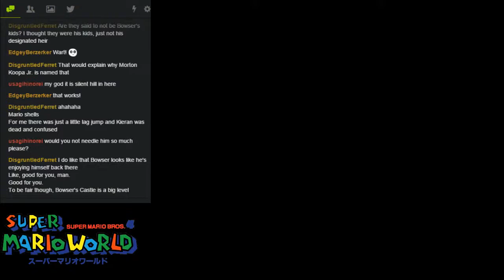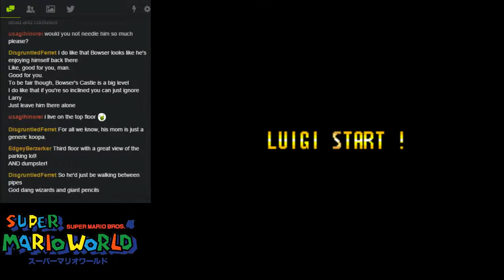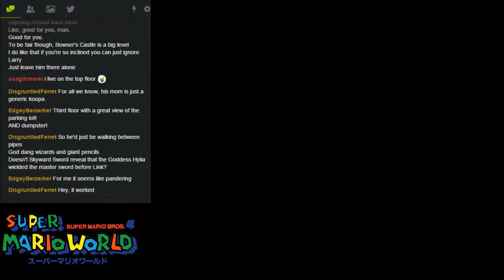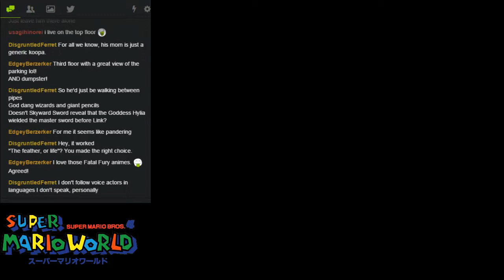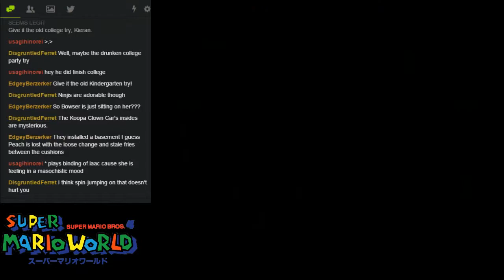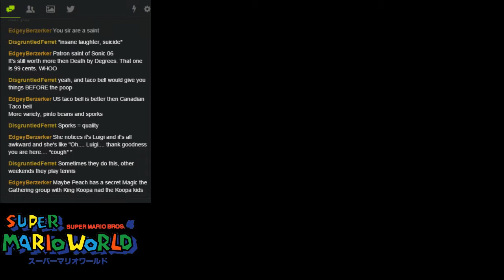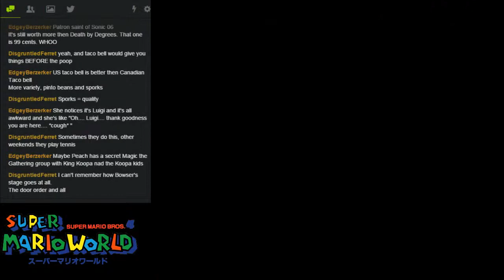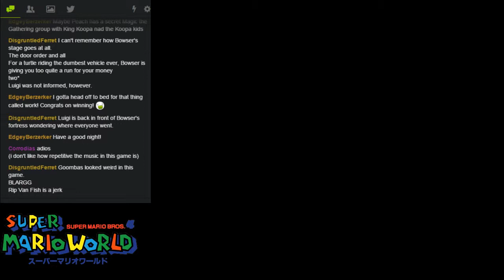Radical Bromance: Super Mario World Ep.FINAL - The Ol' Try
I'm sure everyone is ready for more pleasant episodes, commentary and less angry.

Today's bro: Alex (Mario) and Walker (Luigi)